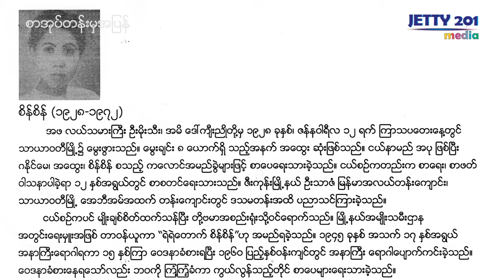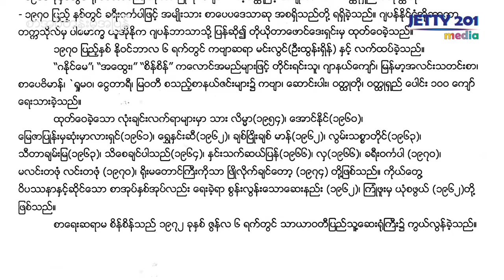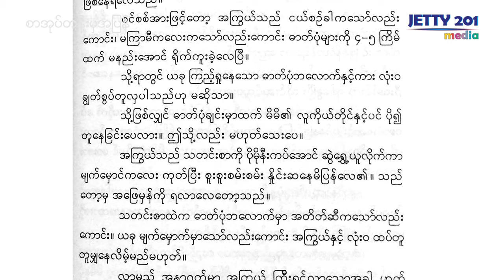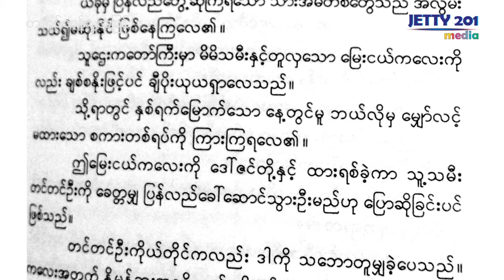ေျမဇာျပဳန္းမွ ဆံုးမွာလားရွင္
ေျမဇာျပဳန္းမွ ဆံုးမွာလားရွင္ နဲ႔ ဆပြားေမတၱာ ၀တၳဳရွည္ေတြဟာဆိုရင္ ခ်စ္ျခင္းေမတၱာနဲ႔ သံေယာဇဥ္အေႏွာင္အဖြဲ႕ အေၾကာင္းအရာေတြကိုခံစာမႈအားေကာင္းေကာင္းတဲ့ စကားလံုးအလွအပေတြနဲ႔ ေရးဖြဲ႕ထားတာေတြကိုဖတ္ရႈၾကရမွာ ျဖစ္ပါတယ္။ ဒီစာအုပ္ရဲ႕ ေနာက္ဆံုးမွာေတာ့ ဆရာမစိန္စိန္က `အခ်စ္၀တၳဳကိုမွ ဖတ္ခ်င္ပါသည္ဆိုေသာေမာင္ကေလးႏွင့္ ညီမကေလးမ်ားသို႔´ ဆိုၿပီးေရးသားထားခဲ့ပါတယ္။

ရႈမ၀မဂၢဇင္း အတြဲ ၁၁၊ အမွတ္ ၁၃၁ မွာေဖာ္ျပပါရွိခဲ့တဲ့ ေျမဇာျပဳန္းမွ ဆံုးမွာလားရွင္ နဲ႔ ရႈမ၀မဂၢဇင္း အတြဲ ၁၃၊ အမွတ္ ၁၄၇ ၾသဂုတ္လထုတ္ထဲမွာေဖာ္ျပပါရွိခဲ့တဲ့ ဆပြားေမတၱာ ၀တၳဳရွည္ ႏွစ္ပုဒ္ကို စုစည္းထုတ္ေ၀ထားတာ ျဖစ္ပါတယ္။ ဒီစာအုပ္ကေတာ့ ၁၉၇၂ ခုႏွစ္မွာစာေရးသူကြယ္လြန္ၿပီးမွ ပထမအႀကိမ္ ထုတ္ေ၀ႏိုင္ခဲ့တဲ့ စာအုပ္ျဖစ္ပါတယ္။ ပထမအႀကိမ္ထုတ္ေ၀ခဲ့စဥ္က ပါရွိခဲ့တဲ့ စာေရးသူရဲ႕ အမွာစာအျပင္ စာေရးဆရာႀကီးေတြ ျဖစ္ၾကတဲ့ လင္းယုန္ေမာင္ေမာင္၊ တင့္ဆန္း၊ ညိဳ၀င္း၊ ေမာင္သိန္းဆိုင္ တို႔ရဲ႕ ဒီစာအုပ္အေပၚျမင္တဲ့ အျမင္မ်ား၊ အမွာစာေတြကိုလည္းထည့္သြင္းေဖာ္ျပထားပါတယ္။

စာအုပ္တန္းမွအျပန္(၁၅)
စိန္စိန္